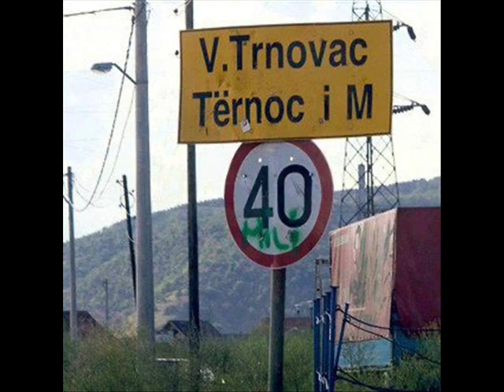I Love Ternoci